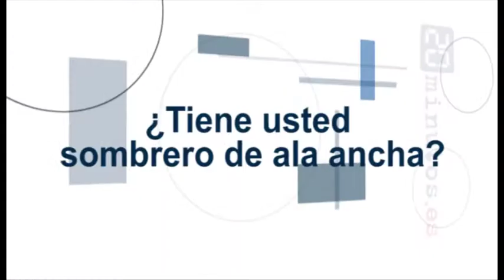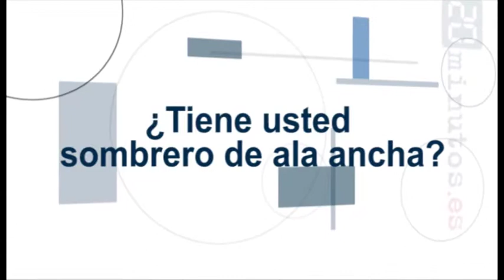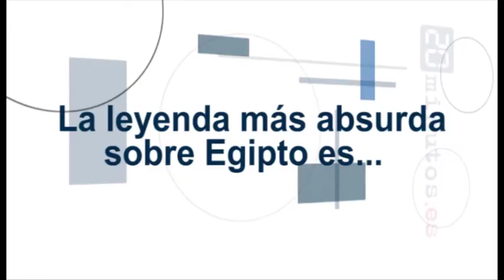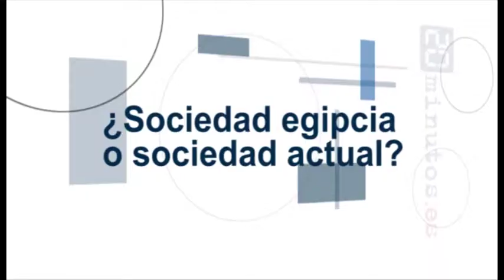El egiptólogo Dr. Martín: "El tiempo es una ficción"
El egiptólogo y director de la Misión Española en Egipto, Francisco Martín, ha visitado la redacción de 20minutos y ha contestado a las preguntas de los usuarios sobre el hallazgo en Luxor de ragmentos de varias columnas en los que aparecían los nombres de los faraones Amen-Hotep III y Amen-Hotep IV, lo que demostraría que reinaron juntos.